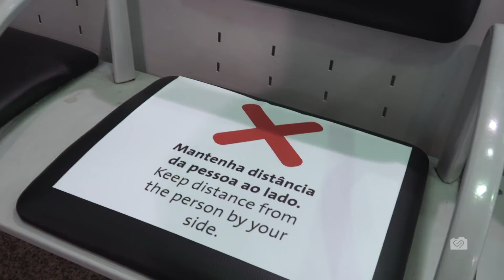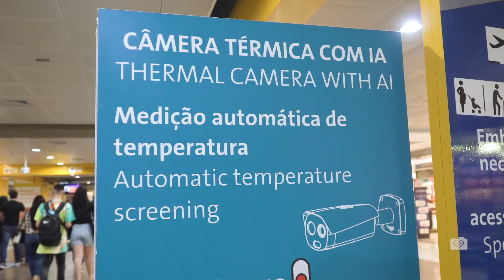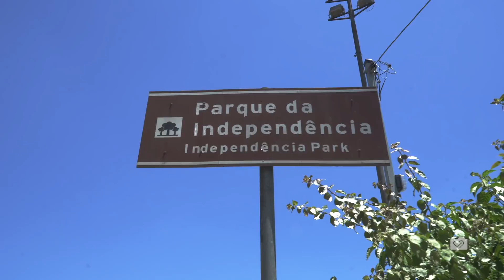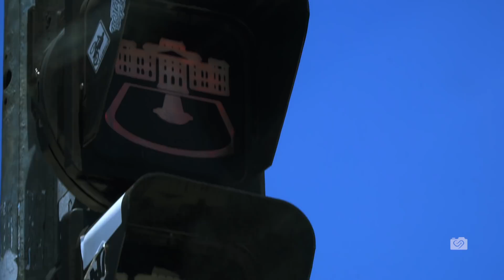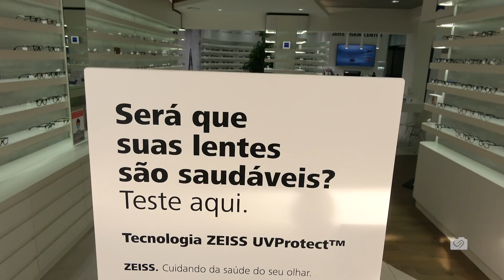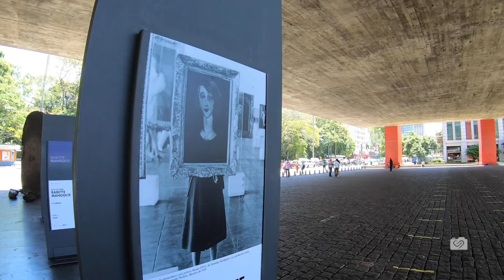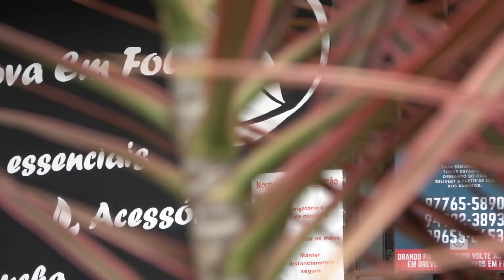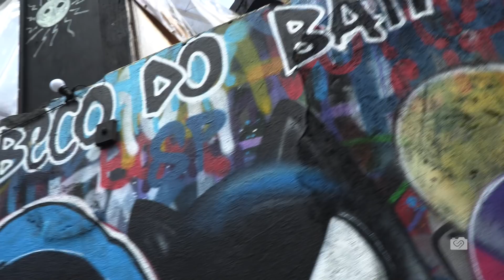UMA PRÉVIA DO MEU TOUR PELO BRASIL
Hoje vou mostrar pra você um pouco do que será o Giro Brasil e pra você ter um aperitivo disto, vou mostrar alguns pontos da cidade onde vivo: São Paulo.
Também contarei um pouco da rotina de uma gravação, como funciona todo o processo.
Ah! Tenho uma pergunta?
- Você que usa óculos já fez o teste pra saber se suas lentes te protegem contra os raios UV do sol?
Então no link abaixo você pode agendar gratuitamente um teste para verificar se suas lentes te protegem.
Basta fazer um agendamento em uma das lojas da Zeiss para fazer este teste.
Uma outra coisa bem legal é que no ato do agendamento você ganha um par de lentes gratuitos na compra de um outro par. Baita negócio!!
Clique no link e proteja os seus olhos.